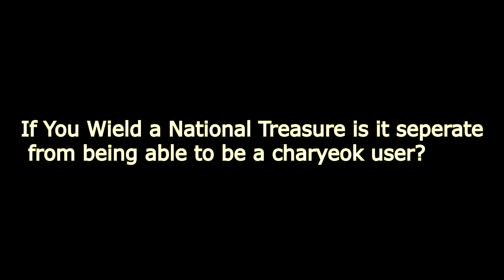THE KEY HAS BEEN AWAKENED THE GOD OF HIGHSCHOOL EPISODE 10 REVIEW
I Was completely wrong about who the Key may have been i really did think it may have been Jin Mori being that he is the main character but even i was deceived and i'm glad i was honestly just wrong. The Key has AWAKENED and it is Ilpyo Park i gotta see what happens next week in episode 11.